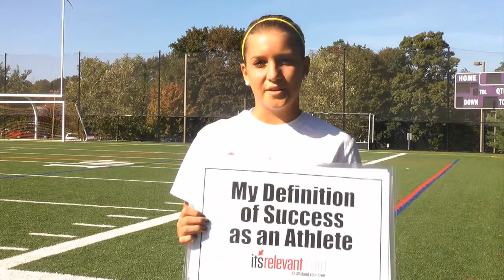Athlete Profile: Josie Spelling, #8